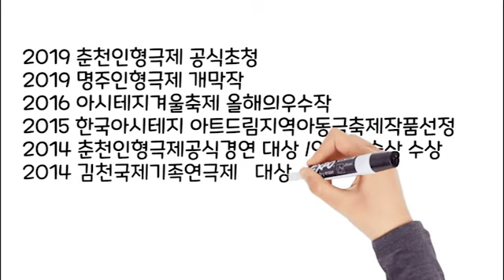2021년 신나는 예술여행 - 우리신화 오늘오늘이의 노래 하이라이트 영상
2021년 신나는 예술여행 - 우리신화 오늘오늘이의 노래 하이라이트 영상
극단 로기나래